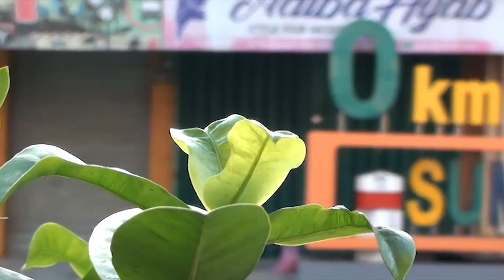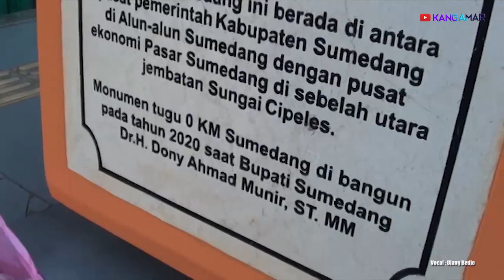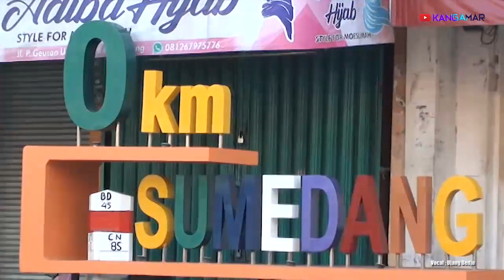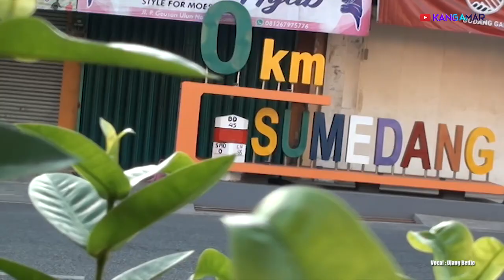Tugu 0 Kilometer icon baru kota sumedang | kota idaman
Tugu 0 Kilometer icon baru kota sumedang,
Sumedang adalah salah satu kabupaten yang dilintasi Jalan Raya Pos (De Grote Posteg). jalan ini dibuat kolonial belanda pada masa pemerintahan Gubernur Jendral Herman Willem Daendels (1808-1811). terbentang dari Anyer-Panarukan sepanjang 1.000 kilometer. selesai di bangun dalam waktu 1 tahun (1808).
Tugu Kilometer ini berada  antara pusat pemerintahan Kabupaten Sumedang di alun-alun Sumedang dengan pusat ekonomi pasar Sumedang di sebelah utara jembatan Sungai Cipeles.

Monumen tugu 0 Km Sumedang di bangun pada tahun 2020 saat Bupati Sumedang
Dr.H.  Dony Ahmad MLunir, ST.MM